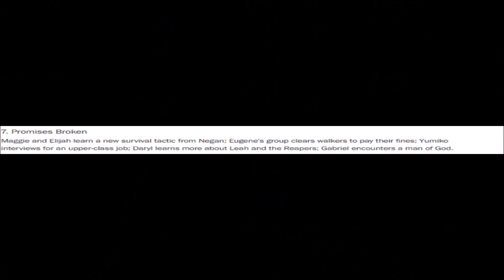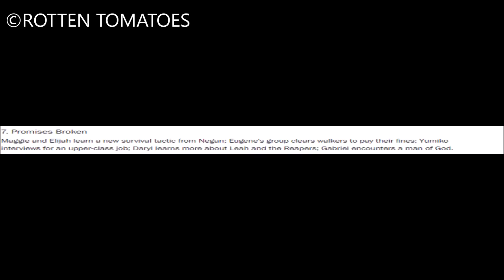The Walking Dead Season 11 Episode 7 Trailer Breakdown & Theory - Whose Grave Is This!?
Spoiler warning for TWD shows & comic. We discuss, share, highlight, breakdown, review, recap, analyze, and theorize TWD season 11.

FIGHT 4 US BOOK ORDER:
THE BEGINNING, REUNITED, REFUGE, CONQUERED, AGREEMENT, KEEPER, WEAPONIZE, LEGACY, SETTLEMENT, GHOSTS, ACCESS, POWER, RECKONING, REVENGE